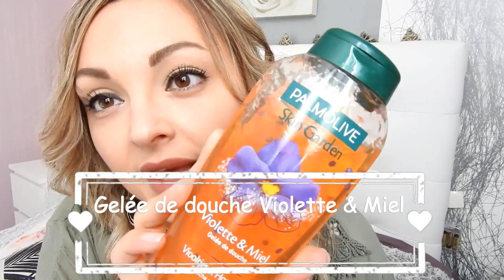⏩Favoris et Découvertes Août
⏩Produits Cités :

⏩SOINS :

Masque pieds amande Sephora
Spray hydratant express Le Petit Marseillais
Gelée de douche Violette et Miel Palmolive
Gommage doux corps Avène
Granité exfoliant pulpe coco et sable fin Ushuaïa

⏩MAQUILLAGE :

Mascara L'Oréal Paradise Extatic

Mascara M.A.C bad lash
SLA Poudre fix up universelle
Estée Lauder expert sourcils 3 en 1 n°01 Blonde

Certain produit m’ont été offert par les marques. Je n’ai pas été payé(e) pour le tester, et je garde ma liberté de parole. octolyfamily"HonestReview

Je filme avec l'appareil photo Nikon P610